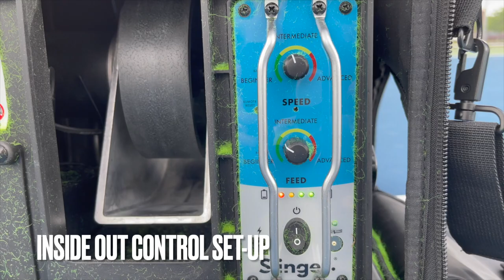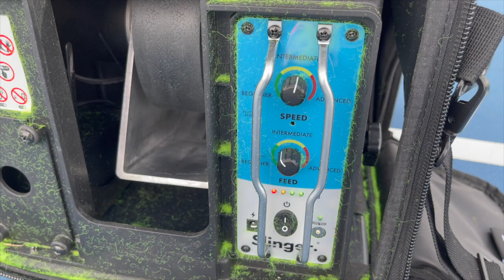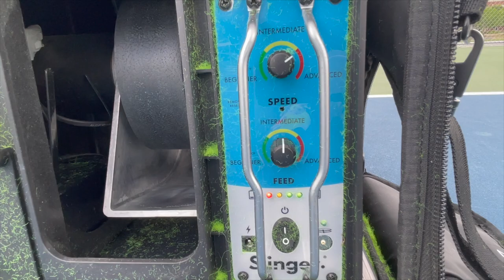Slinger Bag Ball Machine Tennis Drills with Settings!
In this video, Coach Daniel shows you 5 Tennis drills that you can use with your Slinger Bag!  All drills shown are WITHOUT the oscillator.

All settings are based on using Wilson Triniti Pressureless Tennis Balls.
Tourna Pressureless Balls

Slinger Bag Control Knob Settings:
0:35 Inside-Out
1:33 Cross-Court
2:53 Forehand Volley
4:09 Backhand Volley
5:27 Overheads